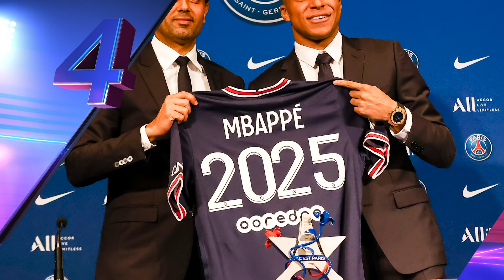BENZEMA responde a MESSI | Anuncio de PIQUE y SHAKIRA | Se RETIRA Carlos TÉVEZ